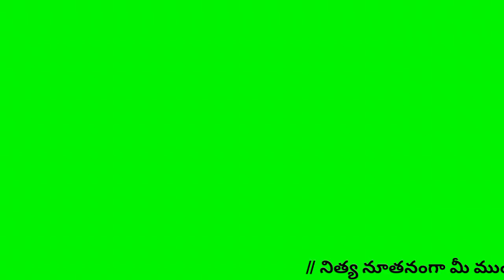కార్యకర్త అంతిమ యాత్ర లో పాల్గొన్న పాపారావు|AP NEWS 90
AP NEWS 90#ap news 90#APNEWS90#apnews90#AP NEWS 90 TELUGU#AP NEWS 90 LIVE#

కార్యకర్త మృతికి నివాళులు అర్పించి అంతిమ యాత్ర లో పాల్గొన్న దర్శి మాజీ యంఎల్ఏ నారపు శెట్టి పాపారావు దర్శి మున్సిపల్ చైర్మన్ నారపుశెట్టి పిచ్చయ్య పమిడి రమేష్ మండల టిడిపి నాయకులు